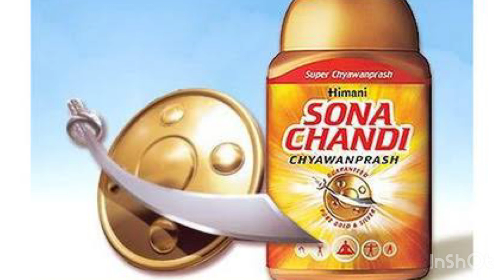PORQUE OS INDIANOS COMEM OURO ⭐️/ comendo ouro e prata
Índia é um país bastante curioso.
Através dos meus vídeos tento trazer um pouco do meu país para vocês.

Link para kaju katli